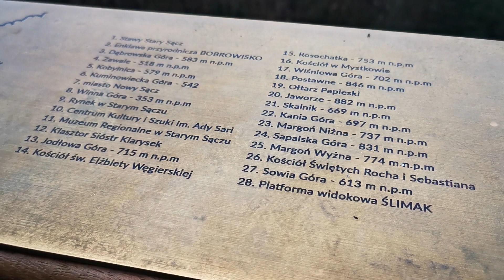Ścieżka w koronach drzew w Starym Sączu - leśne molo z tarasem widokowym na Miejskiej Górze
Ścieżka w koronach drzew na Miejskiej Górze to nowa atrakcja turystyczna Starego Sącza w województwie małopolskim. Jak tam dojechać, gdzie zaparkować, jak dojść? Ile zajmuje wejście? Czas zwiedzania. Więcej piszemy na blogu we wpisie. :)